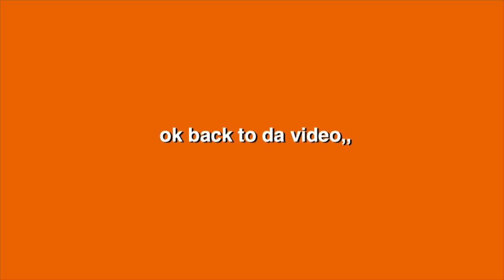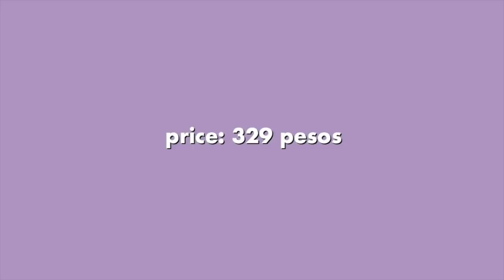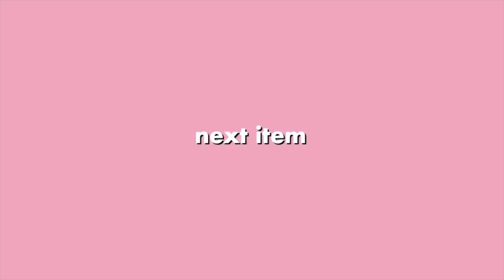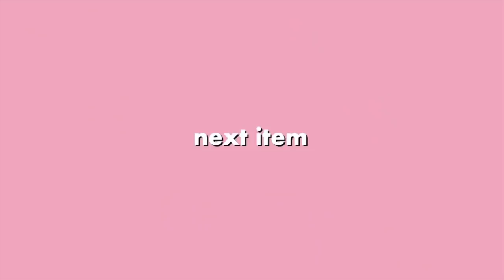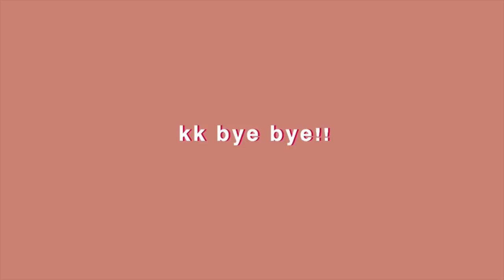INSTA BADDIE SHOPEE TRY ON HAUL | Sarah Perez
yay another shopee haul!! enjoy watching!!!

Dont forget to use my code: 66SHPXSARAH
Reminders:
1. Valid from June 1 - 6, 2020.
2. ₱100 Off at ₱400 Minimum Spend.
3. For the first 50 new users.
4. Applicable on orders to be delivered via Shopee's Integrated Couriers.
5. Code can only be used on iOS and Android mobile app.
6. Valid sitewide except on Digital Goods & Vouchers.

* 6.6 Universal Code: 66SHPSALE
        * 1. Valid from June 1 to 6, 2020.
        * 2. ₱200 Off at ₱800 Minimum Spend.
        * 3. For the first 150 new users.
        * 4. Applicable on orders to be delivered via Shopee's Integrated Couriers.
        * 5. Code can only be used on iOS and Android mobile app.
        * 6. Valid sitewide except on Digital Goods & Vouchers.

* 6.6 Universal Code: SHPSALE60
        * 1. Valid from June 1 to 6, 2020.
        * 2. ₱60 Off at ₱300 Minimum Spend.
        * 3. For the first 150 new users.
        * 4. Applicable on orders to be delivered via Shopee's Integrated Couriers.
        * 5. Code can only be used on iOS and Android mobile app.
        * 6. Valid sitewide except on Digital Goods & Vouchers.

Check out Shopee's flash deal sales from May 25 to June 6!!

Link of the products:

Sizes i chose: SMALL

6th item – “My tits are too nice for my life to be like this“ white crop top shirt:

Let’s connect!

Business -
Preloved store: @saga_armoire
Gown and dress rentals: @saga_vestida